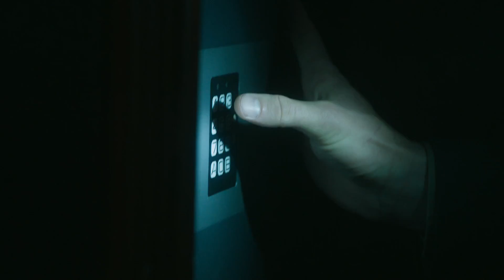Nielegalni - relacja z uroczystej premiery serialu | CANAL+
Zapraszamy do obejrzenia relacji z uroczystej premiery serialu "Nielegalni" - pierwszego od 50 lat polskiego serialu szpiegowskiego. O swoich wrażeniach opowiadają twórcy serialu, m.in. aktorzy Grzegorz Damięcki i Sylwia Juszczak, reżyser Jan P. Matuszyński oraz autor książek na podstawie, których powstali "Nielegalni", Vincent .V. Severski.

Nielegalni od 21 października o 21:30 w CANAL+ i CANAL+4K Ultra HD.